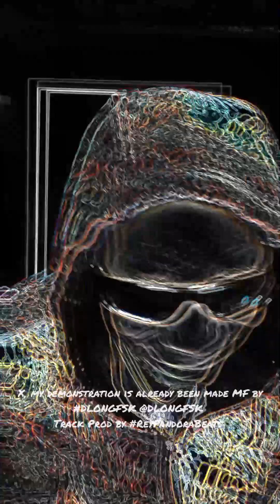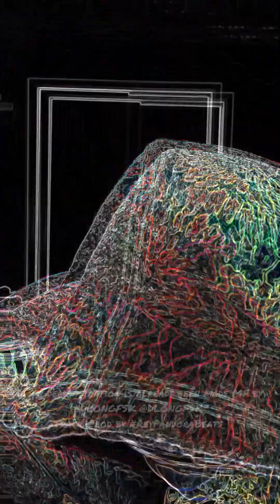X, my demonstration is already been made MF by DLONGFSK ‎@DLONGFSK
Track Prod by ReyPandoraBeats